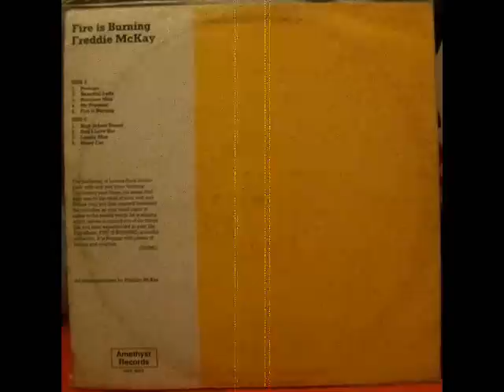Freddie McKay Fire Is Burning